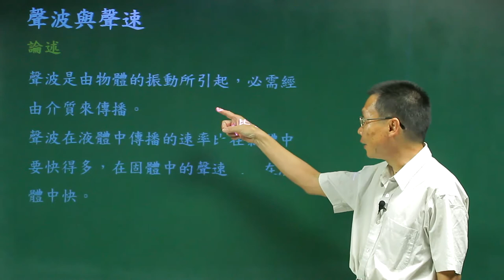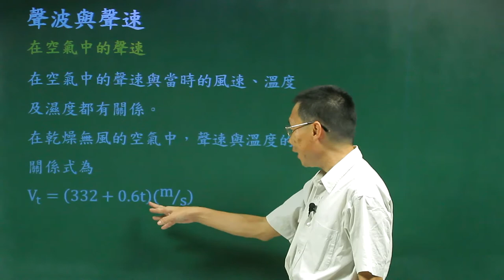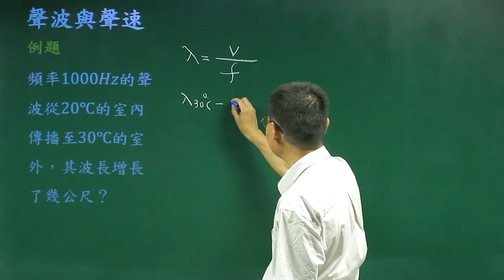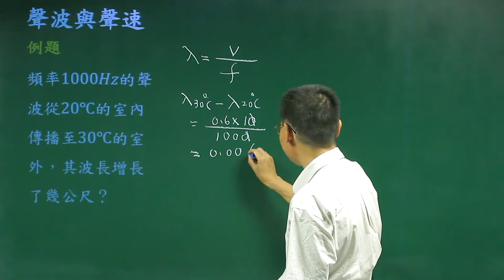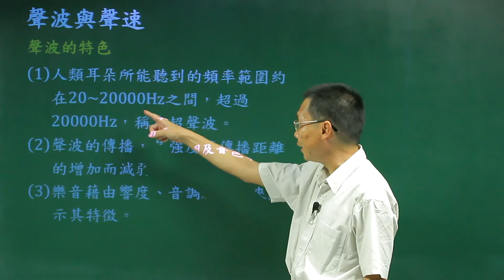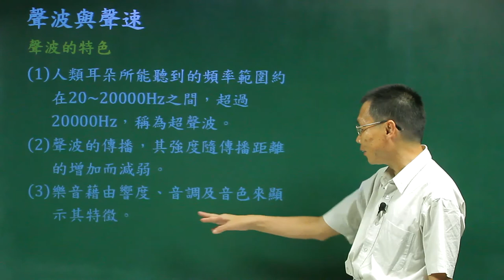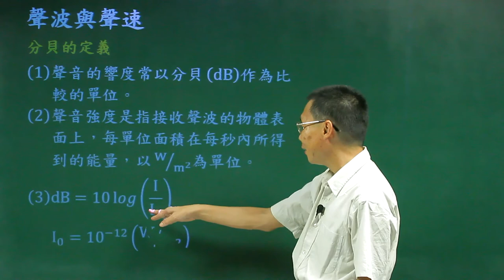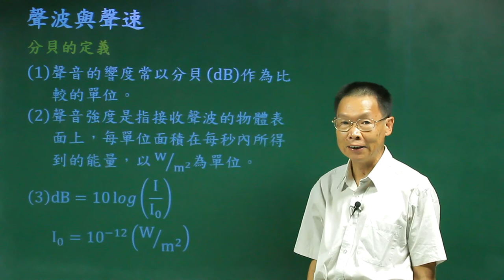聲波與聲速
課程簡介：由中華科技大學張麟老師講授，介紹聲波的特性及在空氣中傳送的過程中，影響其速度的因素，對聲波與聲速有更清晰的觀念。
課程難度：■■■■■
授課教師：張　麟
製作單位：中華科技大學 遠距教學組
製作人員：林文博、楊智森、黃美玉、蔡鄢竹